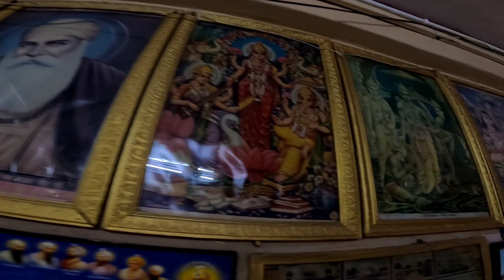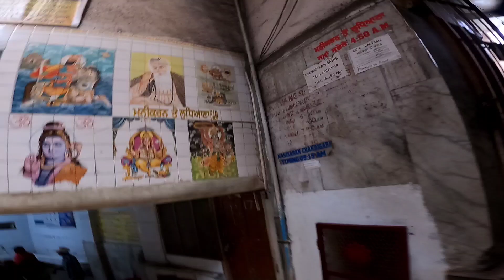Hot Spring Temple, Manikaran | Nomad Rupam | Solo Traveller | Hitchhiker | Backpacker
Now I am doing all INDIA travel without money. I  prefer hitchhiking & walk for transportation. Tent & Host for Accommodation. Thanks❤🌹🙏

Your small amount of donation will give me good food & Upgrade my gaget for better YouTube video👇👇👇👇👇👇👇👇👇
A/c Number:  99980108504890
IFSC Code: FDRL0001607
UPI ID : nomadrupam@ybl